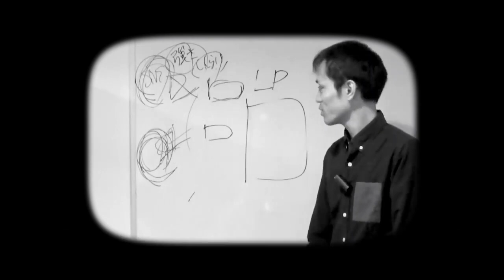【50万の価値】第5話：お金